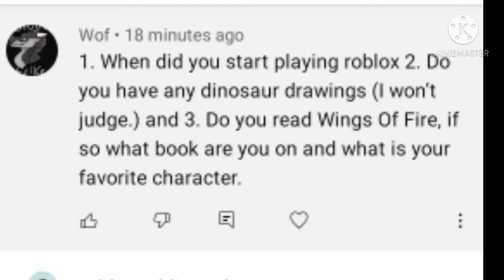Answering Questions from wof